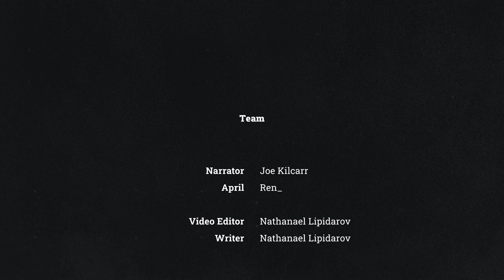The Narrator: The Win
The only correct ending.

Credits
Narrator | Joe Kilcarr
April | Ren_

Video Editor | Nathanael Lipidarov
Writer | Nathanael Lipidarov

Ignore:
meta, inception, narration, breaking free